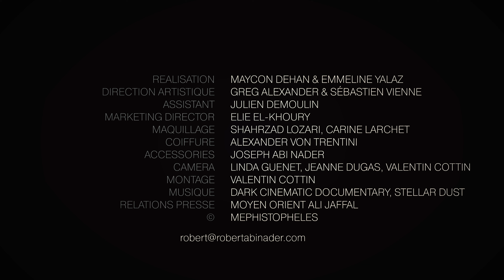ROBERT ABI NADER collection couture printemps été spring summer 2024 PFW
© Méphistophélès Press&Productions